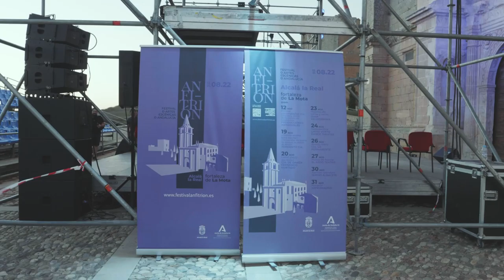Festival Anfitrión 2022 | Tormento Cía en la Fortaleza de la Mota de Alcalá La Real (Jaén)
Conoce cómo fue Festival Anfitrión 2022 en la Fortaleza de la Mota de Alcalá La Real (Jaén) con Tormento Cía y '¿Dónde estaré esta noche?'